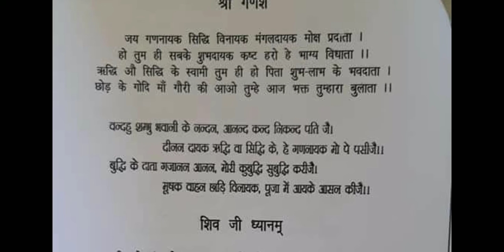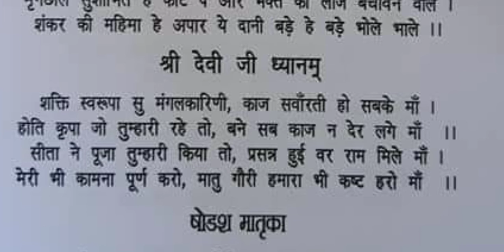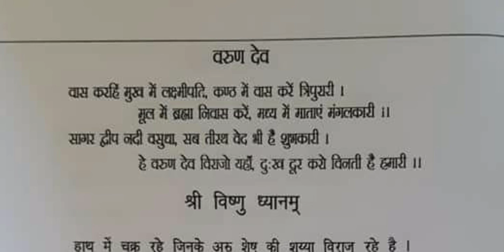ध्यान एवं प्रार्थना हिंदी में(1)